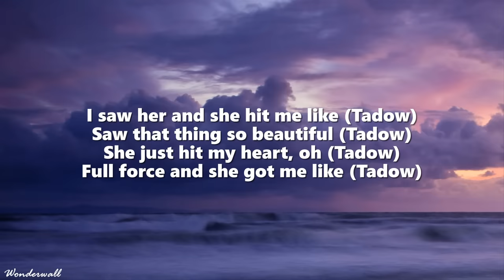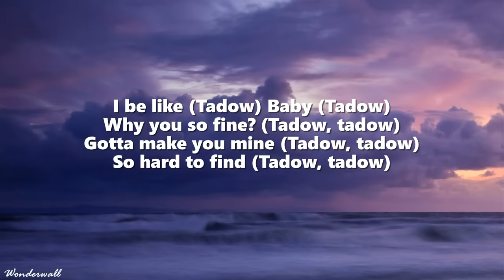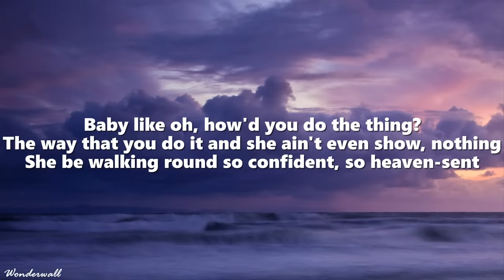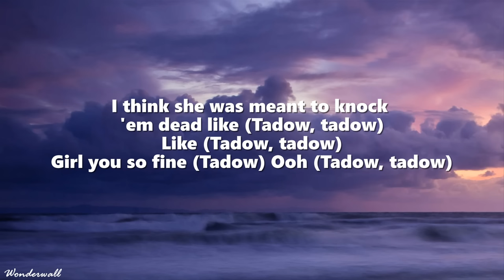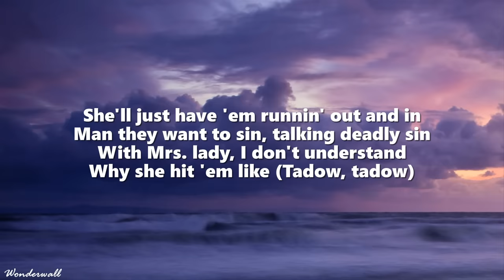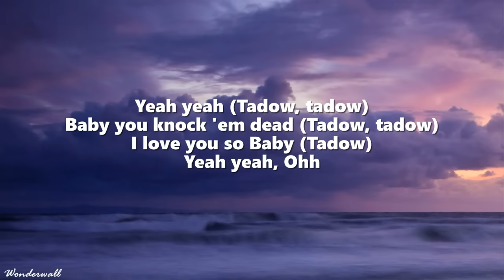Masego, FKJ - Tadow (Lyrics) "i saw her and she hit me like tadow"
» Support Masego:

 / masego

 / unclesego

 / unclesego

» Lyrics:
[Intro]
Yeeah, ooh, yeh
Ayy, ayy, ayy, oh, ahh
Ayy, ayy, ahh, ahh
Tadow
Ayy, ayy, ay, oh, ahh
Tadow

[Verse 1]
I saw her and she hit me like (Tadow)
She just hit my heart, oh (Tadow)

[Pre-Chorus]
I be like (Tadow) Baby (Tadow)

[Verse 2]
Baby like oh, how'd you do the thing?
The way that you do it and she ain't even show, nothing

[Chorus]
Girl you so fine (Tadow) Ooh (Tadow, tadow)
Girl you acting like oh (Tadow, tadow)
Baby so fine (Tadow, tadow)
Mrs. Lady (Tadow, tadow) Girl you knock 'em dead (Tadow, tadow)
Ohh yeah

[Verse 3]
She was so sublime, super fine
Strutting in her heels, or her slides, either way
All that confidence was it heaven-sent?
Does it come within?
Does it come run out? I don't know
She'll just have 'em runnin' out and in
Man they want to sin, talking deadly sin

[Chorus]
Girl you knock 'em dead (Tadow, tadow) Ooh (Tadow)
I love you so Baby (Tadow)

[Outro]
Tadow
Tadow